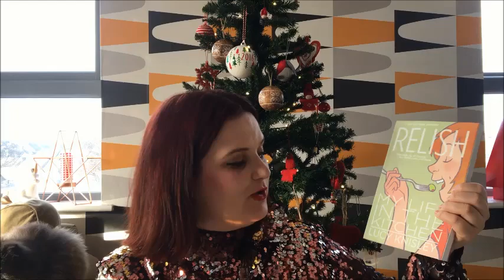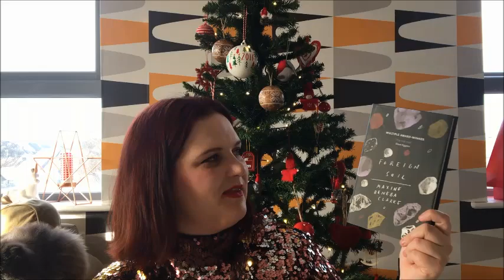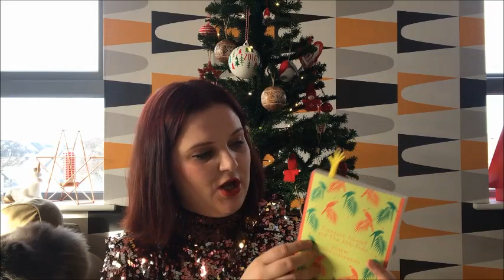Vlogmas Day 10 | Birthday Bookish Haul | Lauren and the Books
Hi all!

Welcome to my birthday bookish haul featuring all the wonderful bookish gifts I got!

Books mentioned:
How Much the Heart Can Hold:
Ladybird Books:
Zombie Apocalypse:

Lauren